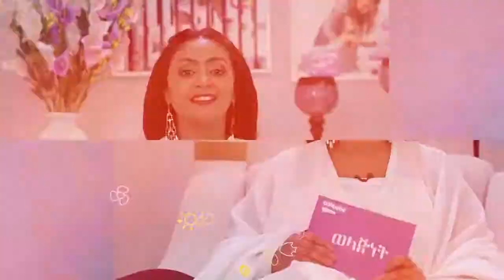Seifu on EBS ቆይታ ከተዋናይት ማክዳ አፈወርቅ ጋር